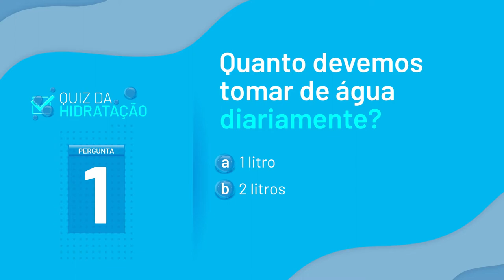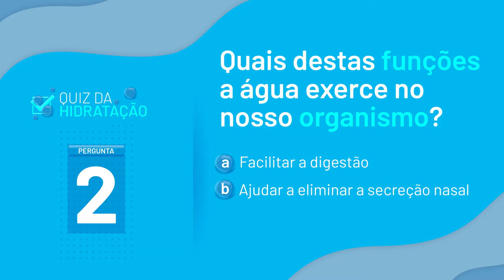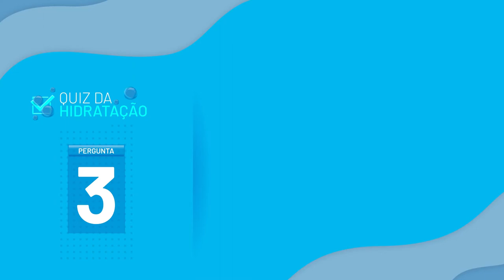Cuidados com a Hidratação e a Imunidade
Como cuidar da imunidade por meio da hidratação? Neste vídeo com Marcelo Anselmo da Plenitude Bem-Estar, conversamos sobre a busca e entendimento dessa sinergia, fomentando os mecanismos relacionados e trazendo questionamentos populares.